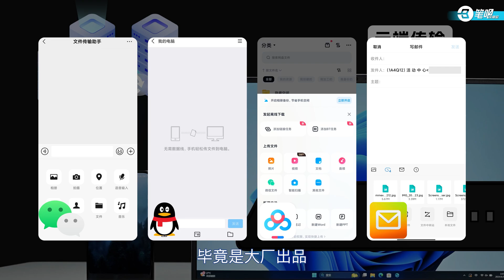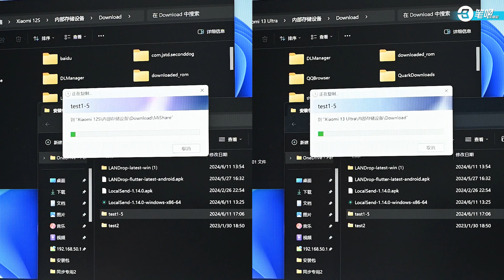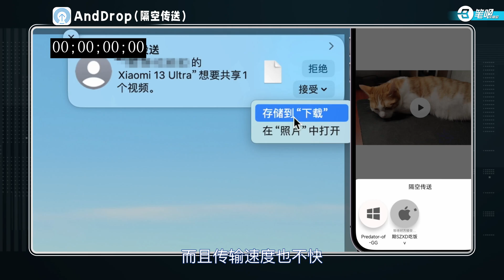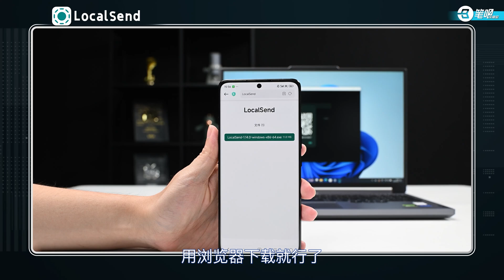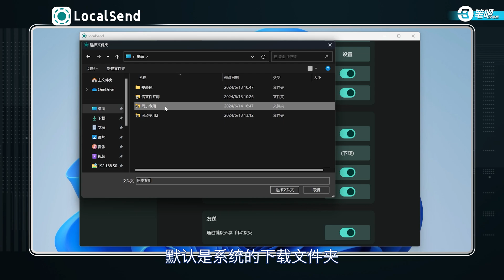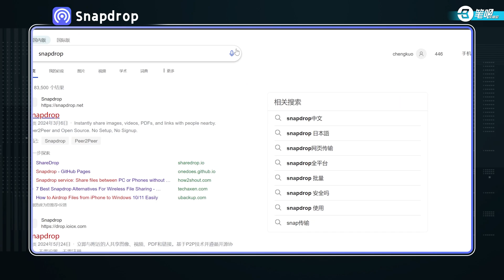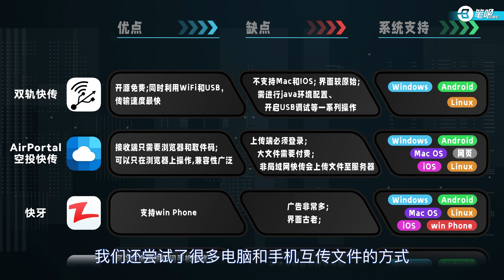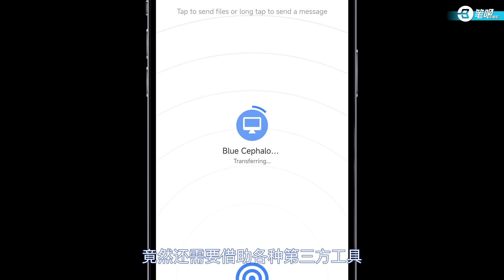這些互傳軟件，比檔案傳輸助手更好用 | 笔吧评测室